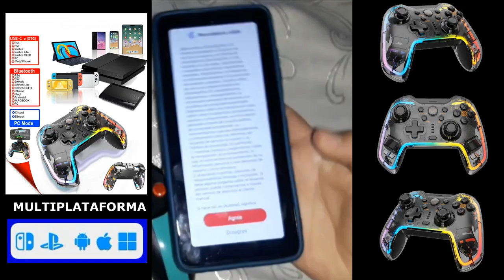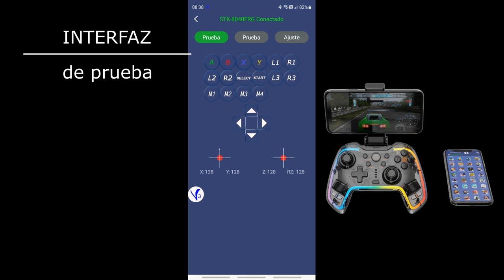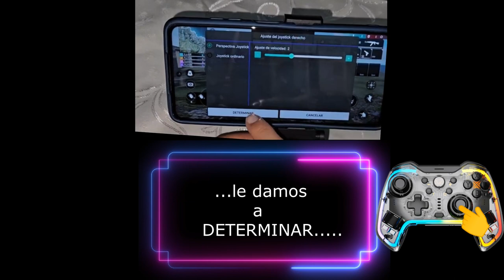Jugar FreeFire Android **Gamepad DYNACOM - PC - ANDROID - iOS - PS4 - PS3 - Nintendo Switch**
** Joystick - Gamepad Bluetooth/Cable Dynacom **
- Compatible con Celulares o Tabletas Android - iOS (MFi ) - PC -  Switch - PS4 - PS3

- Acabado cristal negro transparente. Contorno RGB programable con 3 modos.
- Funcion Macro con multiples combinaciones. Funcion Turbo con 3 niveles
- Botones traseros programables. Vibracion con 4 modos seleccionables.
- Funcion sixaxis Funcion touch panel, virtual.
- Incluye soporte para celulares, ajustable, hasta 85mm
- Bateria recargable 800mAh via USB, cable incluido.